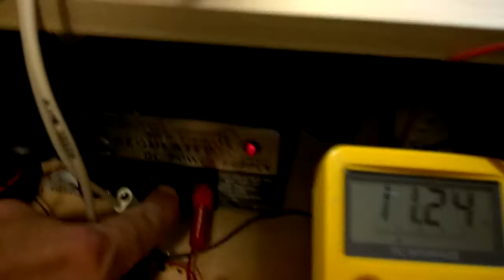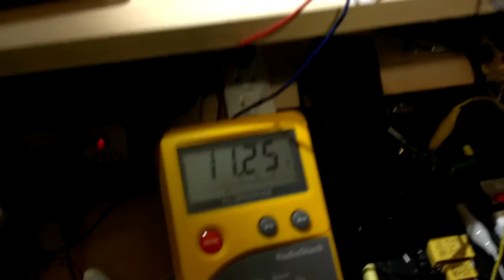Bedini SSG Fixes Lithium Ion laptop battery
My Bedini SSG used to fix a dead Li-Ion laptop battery. You have to bypass the charge controlling circuitry by prying open the case and making direct contact with the cells inside. I used small square neo magnets to connect them. Use a volt meter to determine the polarity.